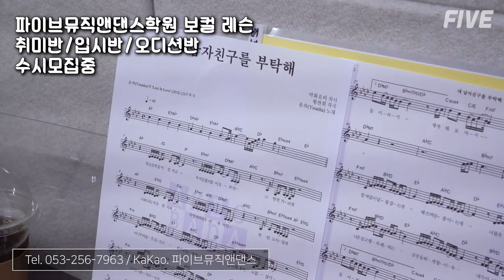보컬학원에서 알려주는 노래 잘 부르는 법 !